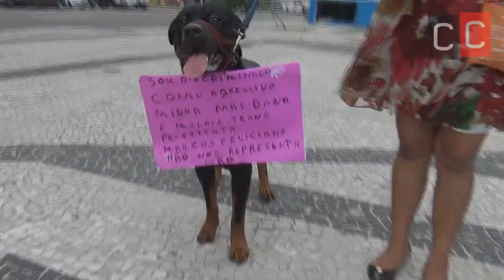Manifesto na caminhada Fora Feliciano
Manifesto na caminhada "Fora Feliciano" em Copacabana, em 2013.